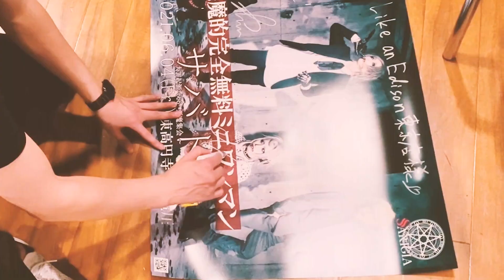【SARIGIA裏チャンネル#70】布教活動二日目！！悪魔がポスター回り行ってみた～後編～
#70　悪魔流布 ～ ポスター回り2日目！お世話になってます ～

【SARIGIA裏チャンネル】

SARIGIAの活動の裏側、全て見せます！

・普段のライブの裏側やメンバーミーティングの様子等
・曲や衣装の制作過程、撮影の風景等も全て完成品よりも先出し！

通常週３本、水金日投稿(活動の都合上不定期でお休み、変更させていただきます)

疲れましたね！！（笑）
アスカくん運転お疲れ様でした。みなさんも布教活動協力お願いします！！！